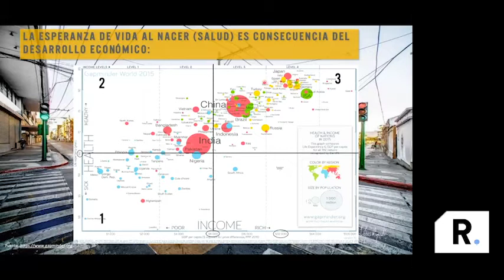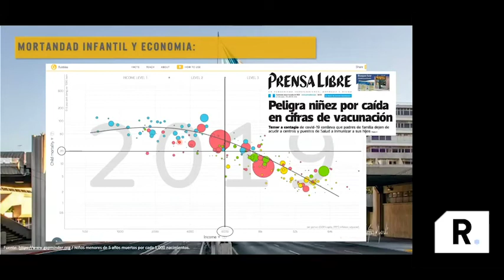Empresas preparadas para reabrir negocios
“La evidencia es contundente, la economía está relacionada íntimamente con el bienestar de las personas”, asegura el economista José Raúl González.